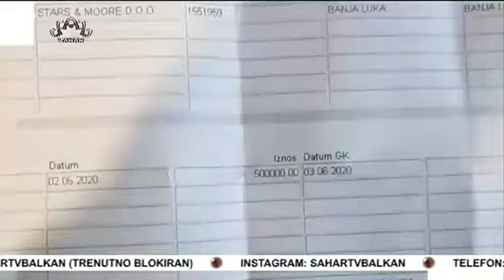Potrošen narodni novac u vrijeme pandemije u RS-u